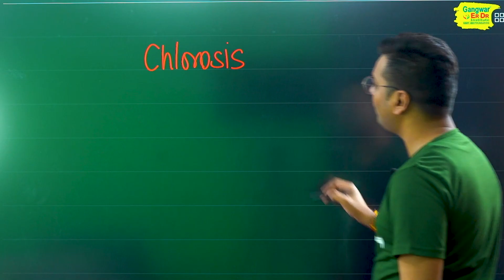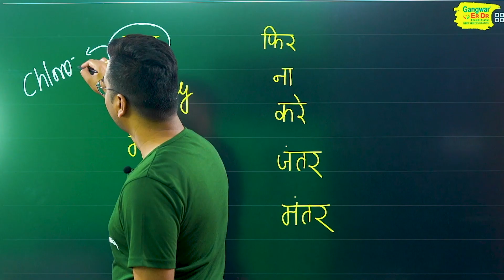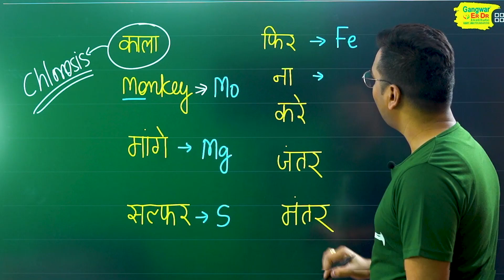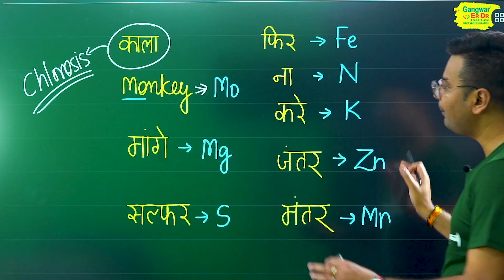🚀NEET 2023 | NCERT Biology by Dr. Hariom Gangwar | बाबा का फंडा | Chlorosis